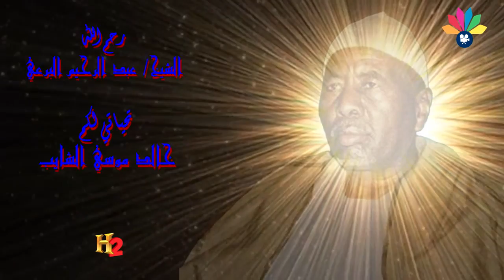أولاد الشيخ البرعي - يا فالق النوي